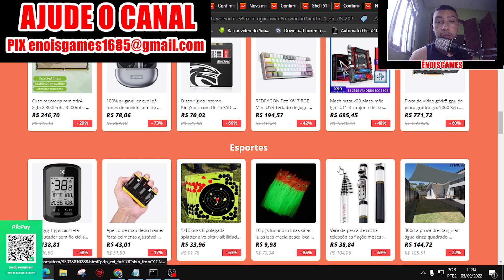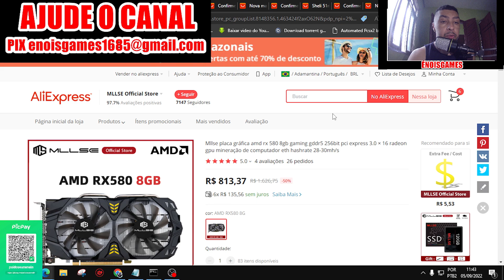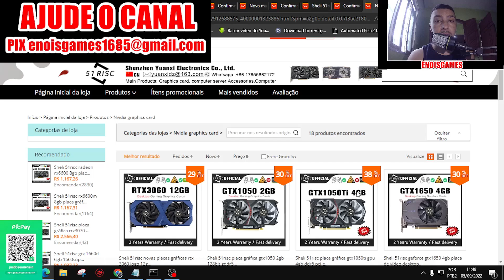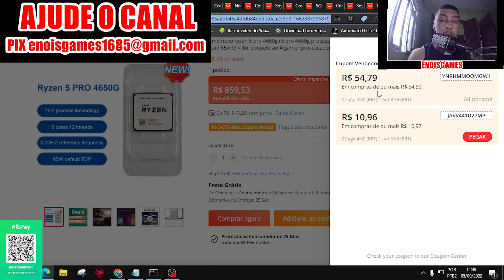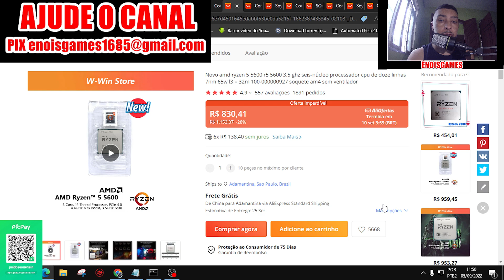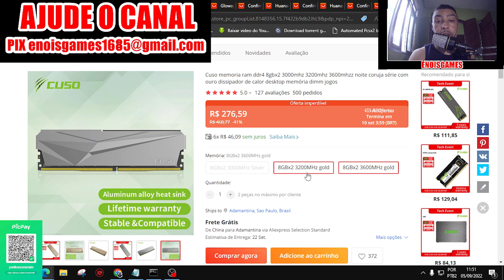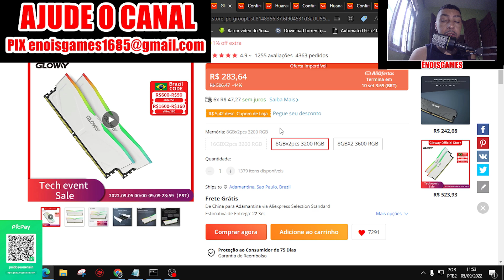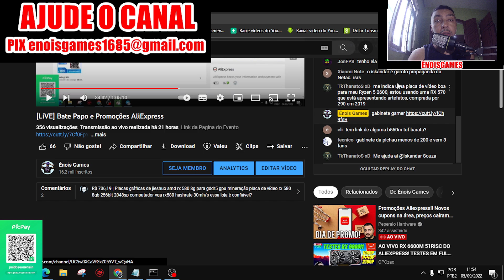Caiu Tudo o Preço do Hardware no AliExpress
cupom alitec50

cupom alitec50

cupom alitec50

Cupom alitec160

cupom alitec50

Cupom alitec50

Placas de Vídeo GTX 1060 Veineda
3G 5G 6G

Link RX 550 4G MLLSE R$421,42 Com Cupom de Novo Usuário (Crie uma nova Conta Pra Usar o Cupom)
Cupom BRNEW55

Vai Compra Alguma coisa no AliExpress Entre Por Esse Link e Ajude o Canal

Vai Compra Alguma coisa na Shopee Entre Por Esse Link e Ajude o Canal

Cupom de Novos Usuários
(Só Pode ser Usado Para quem vai fazer a 1 compra no AliEXpress , Crie nova conta para usar os cupons)